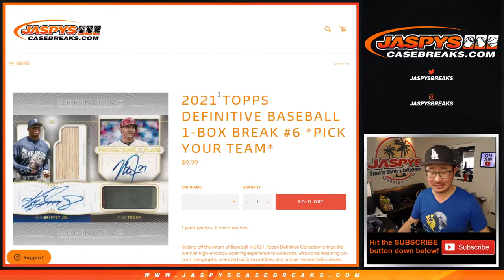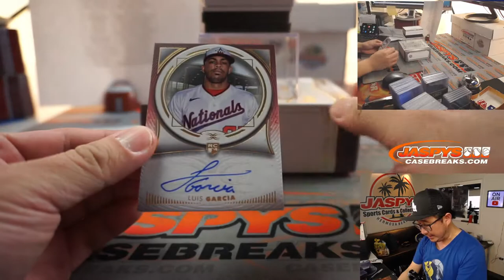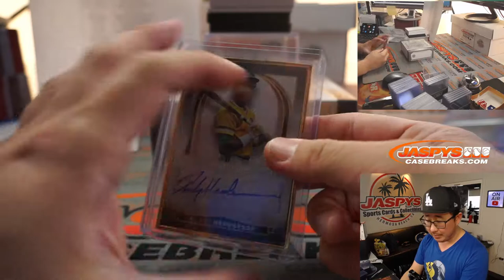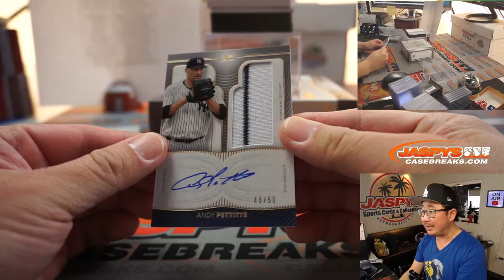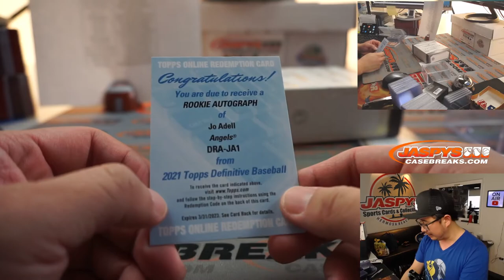Fr, 04.02.21 // 1Box PYT #6 // 2021 Topps Definitive Collection Baseball (MLB)